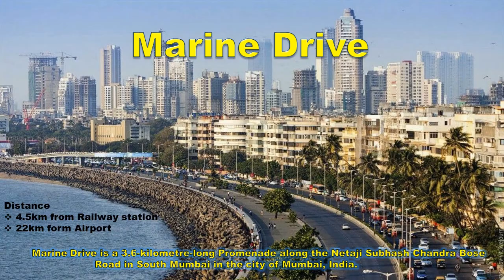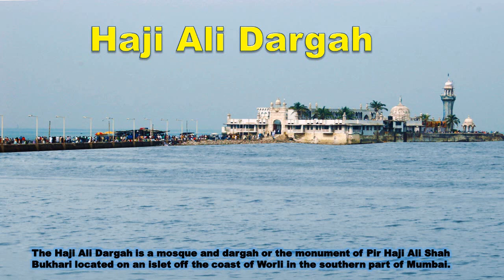Mumbai city explore | Most visiting places | The explore India | मुंबई शहर को अवश्य जाना चाहिए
In this video, you will get to know about the city Mumbai.